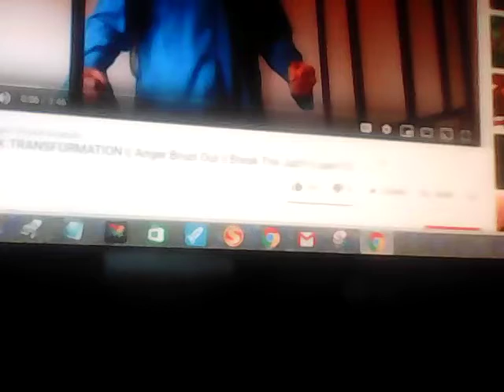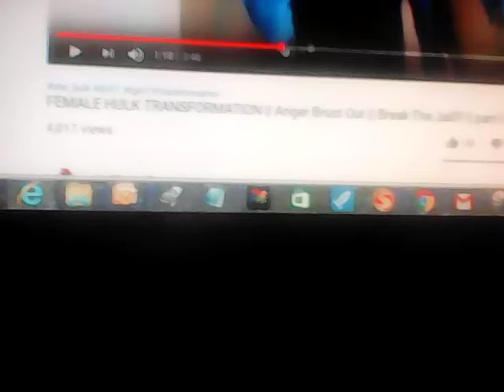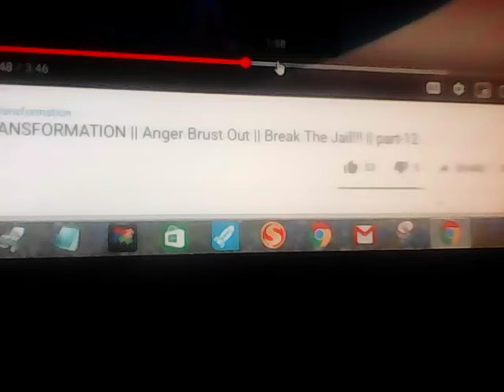FEMAWULK TF (12)